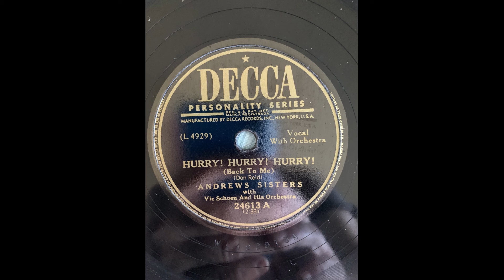Andrews Sisters Hurry! Hurry! Hurry!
Decca 24613 A (L 4929) with Vic Schoen and his Orchestra

Recorded 3/17/1949